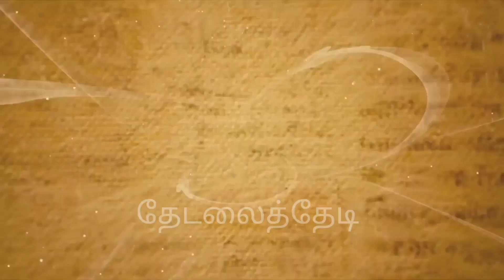Real Ghost Stories | Facts About Ghosts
Regards,
Thedalai Thedi & Team

here are some links for other ghost  videos